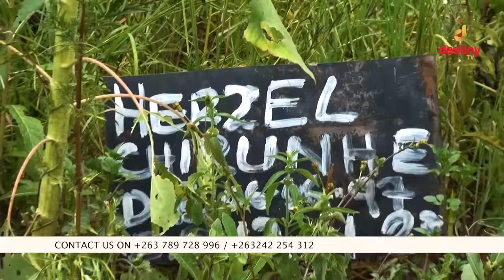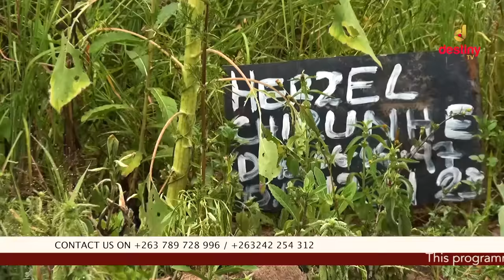Nyabira: "Vanhu ava ndivana Satani chaivo" vanhu votaura mushure mekunge guva raHerzel rafukunurwa